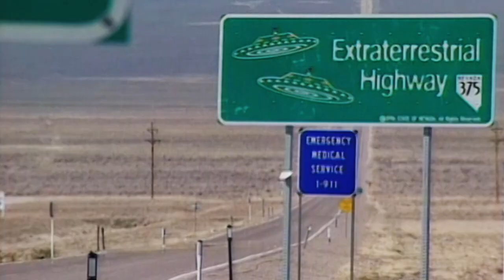Havárie UFO u Roswellu - 75 let poté (25.12.2023 ve 20:30 na CS MYSTERY)